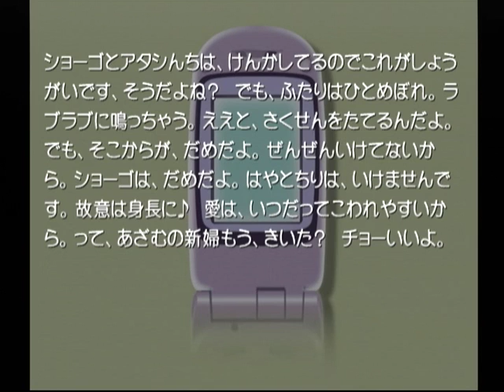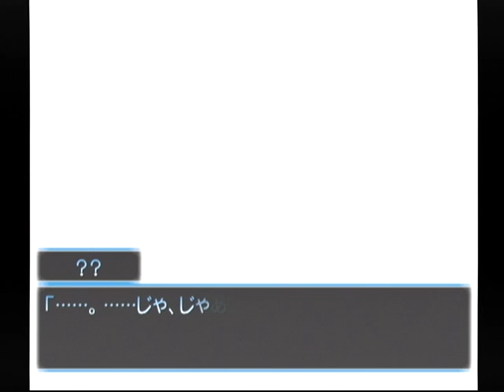【DC】想い出にかわる君 初見プレイ Part１９ ～君は何にも特別なこと、する必要なんてないよ？ 【スタートオンゲームズ】【スタゲー】【JAPAGE】